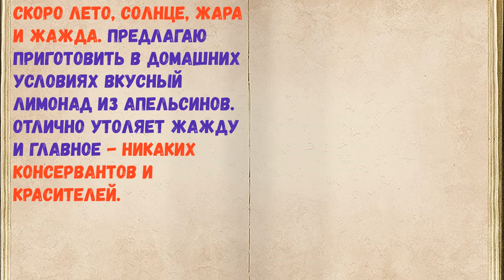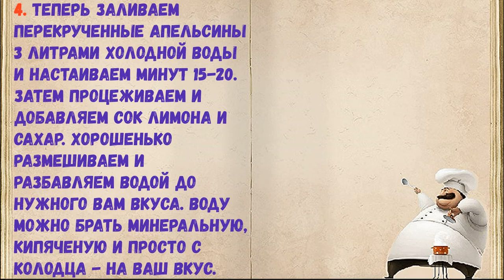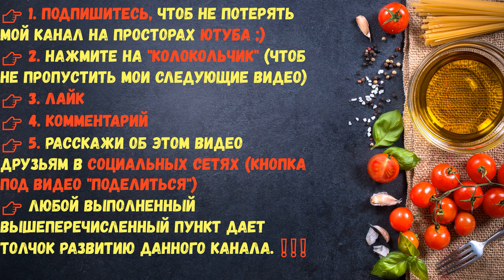Лимонад Из Апельсинов / Книга Рецептов / Bon Appetit